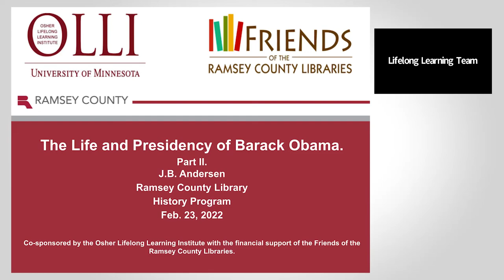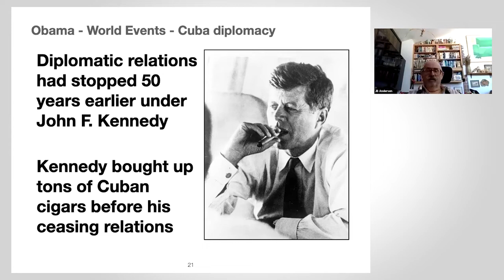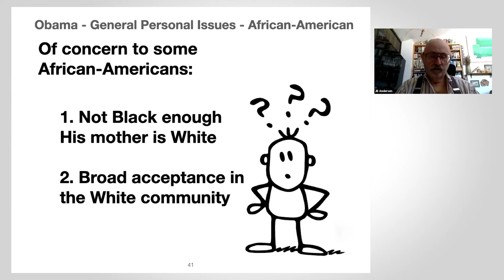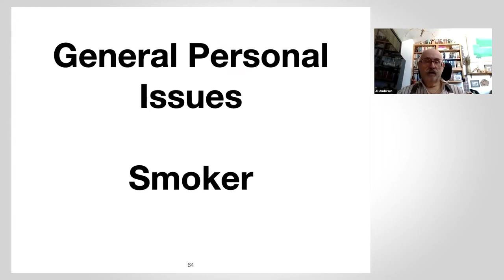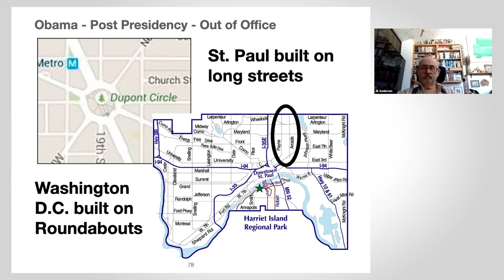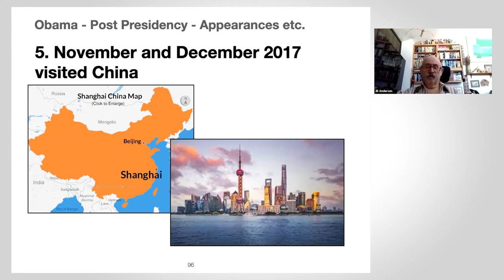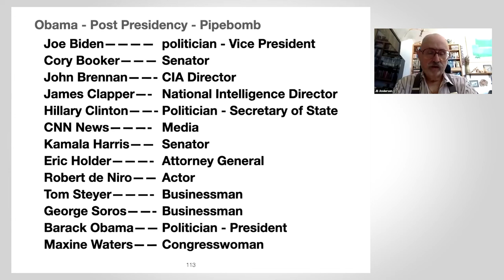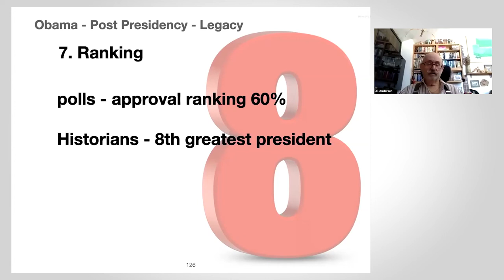Barack Obama Presidency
This course covers important post-election legislation, influential speeches, and executive orders. We will also examine environmental actions and foreign affairs. Finally, we will look at Obama’s legacy and post-presidential life.

J.B. Andersen is an educator, curator, historian, and writer. He is the creator of the popular Presidents Series, of which this course is a part.